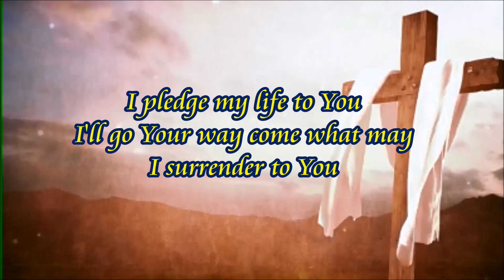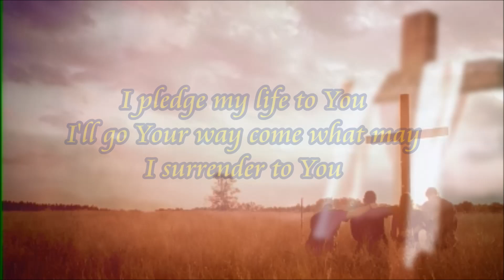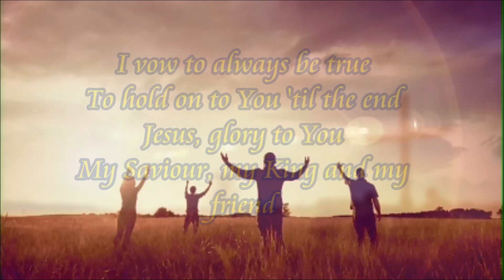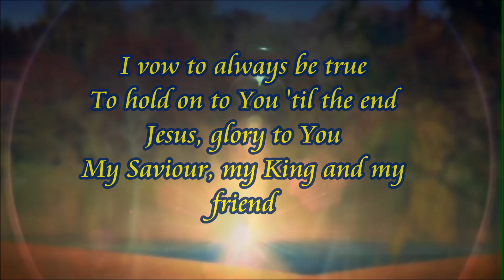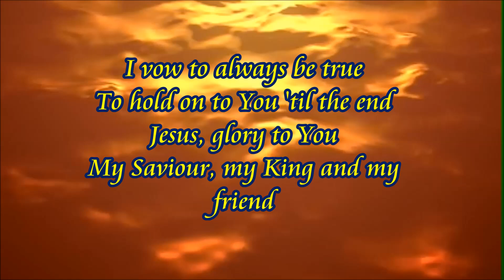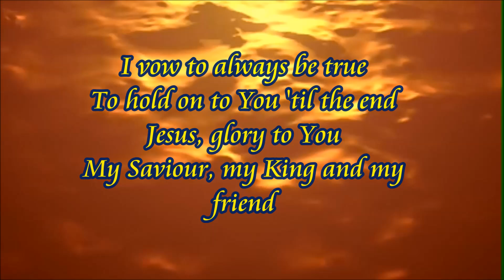My Lord, My God - Vineyard Music (Lyrics)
Jesus Appears to Thomas John 20: 27-29
27 Then He said to Thomas, "Reach here with your finger, and see My hands; and reach here your hand and put it into My side; and do not be unbelieving, but believing." 28 Thomas answered and said to Him, "My Lord and my God!" 29 Jesus said to him, "Because you have seen Me, have you believed? Blessed are they who did not see, and yet believed."